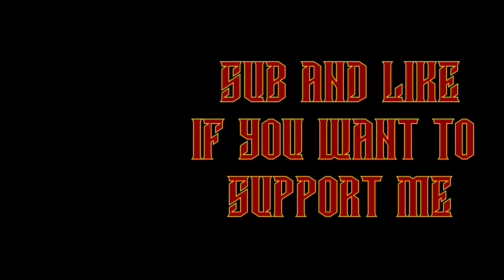lets Play Kingdom Under Fire: Hero's (Ellen campaign pc) - Part 8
When I seen the re-release/pc port of this gem from my childhood I just could not resist. Its going to be a bonus / extra videos on top series as I have to many on the go as it is :P

PC

GPU - GTX1080
RAM - 32 GB
Liquid Cooling